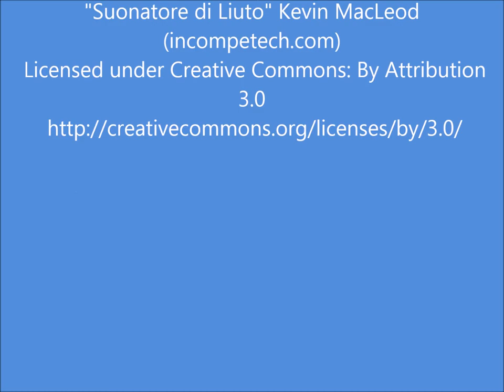Cactus in the Sonoran Desert, Arizona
Cactus of all kinds thrive in the Sonoran Desert, even some without spines!